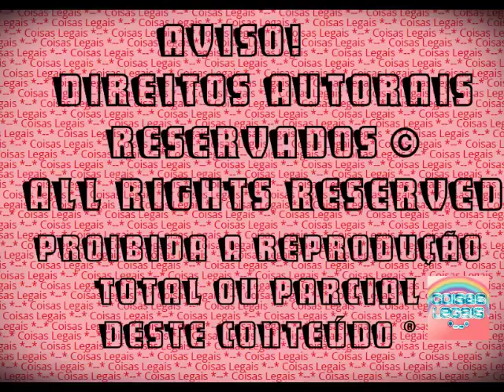The Sims 3 - Alicia Campbell #31 - Chelsea mudou o visual! (2016)